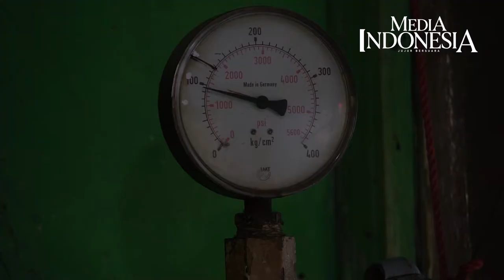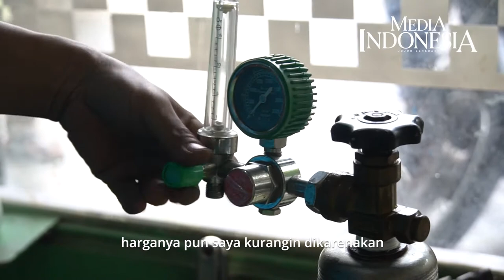Permintaan Isi Ulang Oksigen Meningkat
Kasus covid-19 di DKI Jakarta meningkat signifikan sejak beberapa waktu belakangan.

Kondisi ini berimbas pada meningkatnya permintaan oksigen untuk perawatan pasien.
Tingginya permintaan itu dirasakan oleh depot isi ulang oksigen Hikmah Gas Medical Oxigen di kawasan Lebak Bulus, Jakarta Selatan.